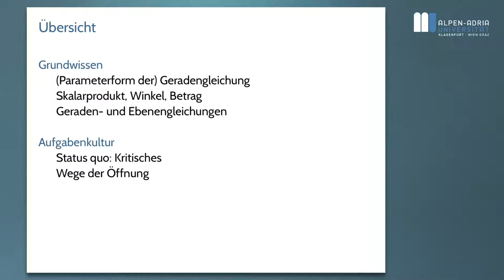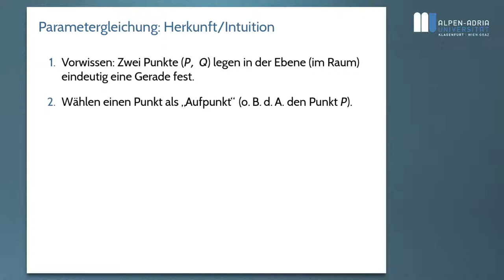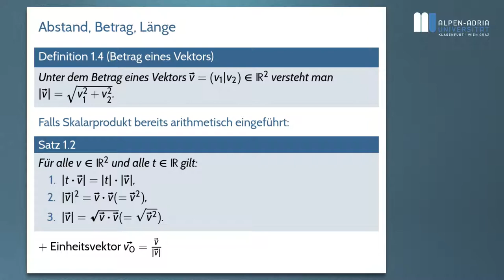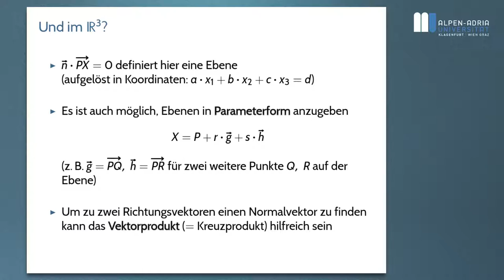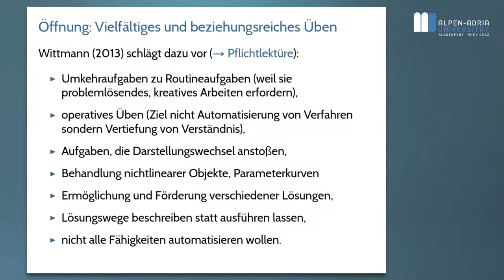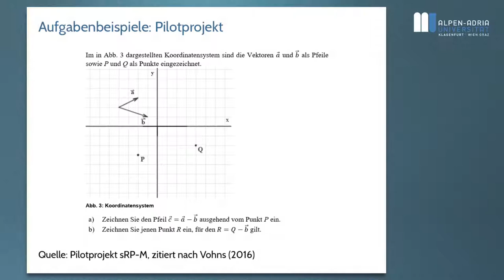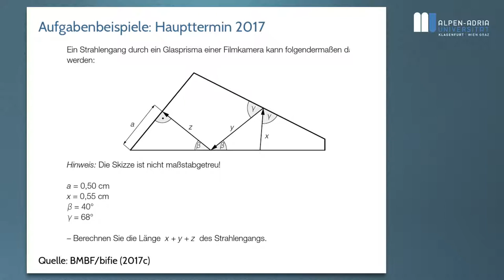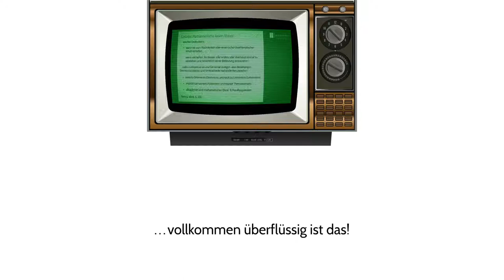Didaktik der Geometrie, WS 2017/8: Lektion 7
Analytische Geometrie
Dies ist ein Interaktives Video.